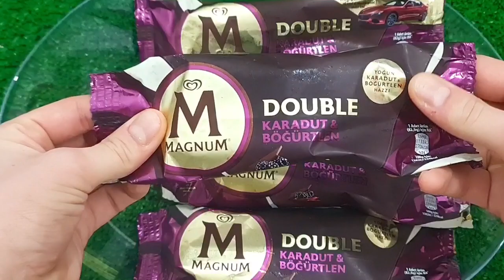Satisfying Video I Mixing All My Slime SmoothieMaking Glossy Slime ASMR RainbowToyTocToc